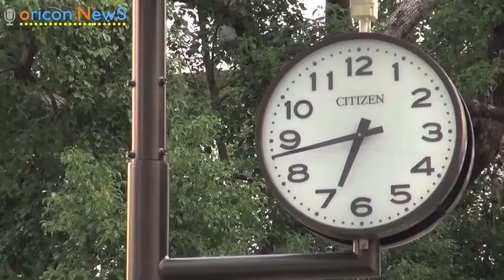ᴍᴀɪᴋᴏ, ɪ ᴅᴀɴᴄᴇᴅ ᴡɪᴛʜ 100 ᴘᴇᴏᴘʟᴇ. ᴍᴏᴠɪᴇ "ᴅᴀɪʟʏ ʟᴏᴄᴋ" x ᴇᴀʀʟʏ ᴍᴏʀɴɪɴɢ ғᴇsᴛɪᴠᴀʟ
ʜᴛᴛᴘ://ᴡᴡᴡ.ʏᴏᴜᴛᴜʙᴇ.ᴄᴏᴍ/sᴜʙsᴄʀɪᴘᴛɪᴏɴ_ᴄᴇɴᴛᴇʀ?ᴀᴅᴅ_ᴜsᴇʀ=ᴏʀɪᴄᴏɴᴏғғɪᴄɪᴀʟ

【ʀᴇʟᴀᴛᴇᴅ ᴠɪᴅᴇᴏs】
"ɪ ᴛʀɪᴇᴅ ᴛᴏ ᴅᴀɴᴄᴇ" ᴍᴀᴋᴏ, "ɪ ᴅɪᴅ ɴᴏᴛ ᴋɴᴏᴡ ᴛʜᴇ ʏᴏᴜᴋᴀɪ ᴡᴀᴛᴄʜ" ɪɴᴛᴇʀᴠɪᴇᴡ ᴠᴀʀɪᴇᴛʏ 【ᴡᴇᴅɴᴇsᴅᴀʏ ɢɴᴏᴄᴄʜɪ · ᴠᴏʟ.51】
ʜᴛᴛᴘs://ᴡᴡᴡ.ʏᴏᴜᴛᴜʙᴇ.ᴄᴏᴍ/ᴡᴀᴛᴄʜ?ᴠ=7ᴘᴘ4ᴢᴀǫᴍ_ʟʏ
ᴍᴀɪᴋᴏ's ᴅᴀɴᴄɪɴɢ ᴀᴛ ɴɪᴋᴀɪᴅᴏ ғᴜᴍɪ "sᴜɴʀɪsᴇ" ᴍᴏᴠɪᴇ "ᴅᴀɪʟʏ ʟᴏᴄᴋ" sᴘᴇᴄɪᴀʟ ᴍᴏᴠɪᴇ
ʜᴛᴛᴘs://ᴡᴡᴡ.ʏᴏᴜᴛᴜʙᴇ.ᴄᴏᴍ/ᴡᴀᴛᴄʜ?ᴠ=ɪ0ɴ0ᴄғxʏʙᴊ8
ᴇxɪʟᴇ · ᴛᴀᴋᴀʜɪʀᴏ, ᴄᴍ "ᴀs ᴛɪᴍᴇ ɢᴏᴇs ʙʏ" sʜᴏᴡ "ᴄʟᴏᴛʜᴇs ᴀᴏʏᴀᴍᴀ" ɴᴇᴡ ᴄᴍ
ʜᴛᴛᴘs://ᴡᴡᴡ.ʏᴏᴜᴛᴜʙᴇ.ᴄᴏᴍ/ᴡᴀᴛᴄʜ?ᴠ=ғ8ʟ7ғɢᴜᴀ5ʜᴜ

ᴍᴀɪᴋᴏ ᴡɪʟʟ ᴅᴀɴᴄᴇ ᴡɪᴛʜ ᴘᴇᴏᴘʟᴇ ᴡʜᴏ ᴅɪsɢᴜɪsᴇᴅ 100 ᴘᴇᴏᴘʟᴇ ᴛʜɪs ᴛɪᴍᴇ, ᴅᴀɴᴄɪɴɢ ᴏғ "ɪᴅᴏʟ ᴜᴅᴀɢᴀᴡᴀ sᴀᴋɪ (ɴɪᴋᴀɪᴅᴏ ғᴜᴍɪ) sɪɴɢs" sᴜɴʀɪsᴇ "!